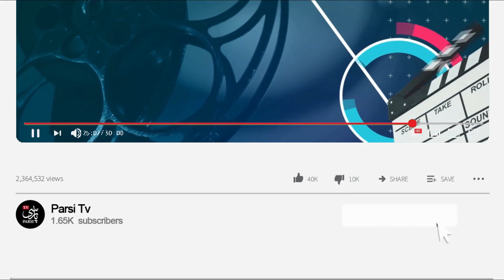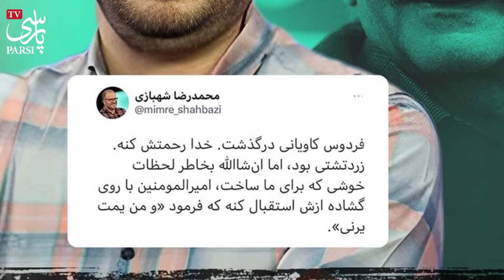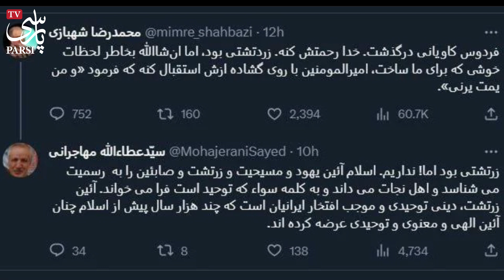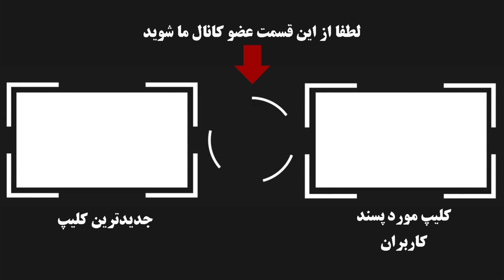بی احترامی وقیحانه مجری گُه خور نظام به زنده یاد فردوس کاویانی ! با اینکه زرد تشتی بود اما ...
محمد رضا شهبازی مجری حکومتی و عرزشی که در ماههای اخیر در برنامه هاش و در فضای مجازی حرفهای تند و توهین آمیزی زده و به افراد مختلف اهانت کرده حالا با توجه به درگذشت فردوس کاویانی بازیگر خوب و مردمی ایرانی که پیرو دین زرتشت بود به او ...